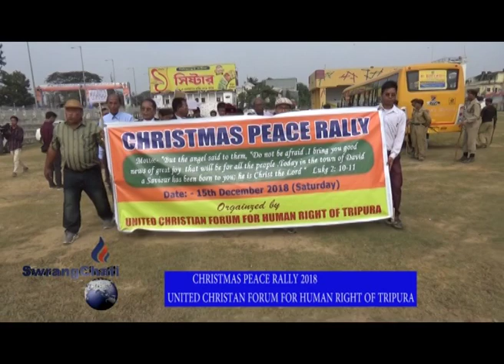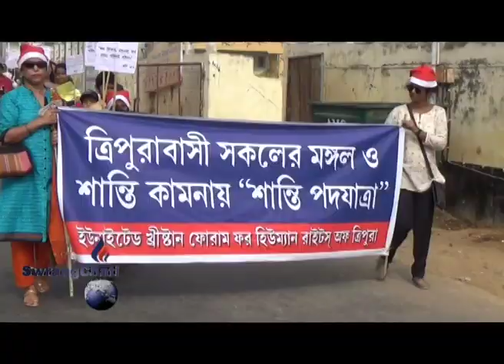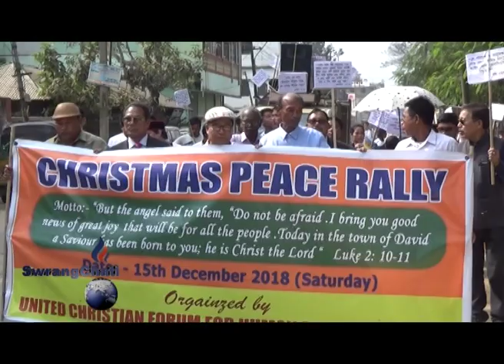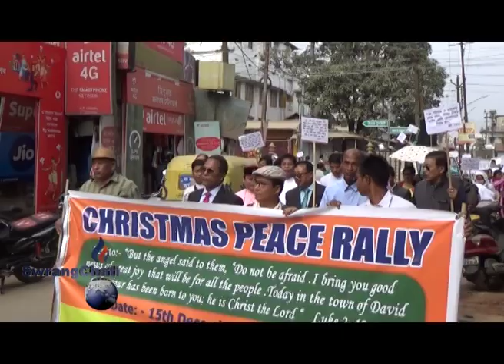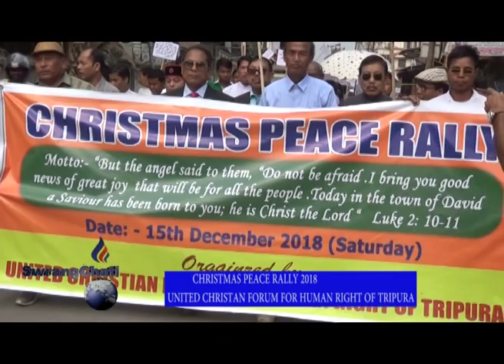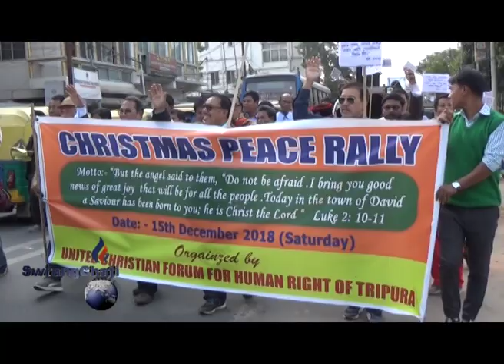CHRISTMAS PEACE RALLY II UNITED CHRISTIAN FORUM FOR HUMAN RIGHT OF TRIPURA